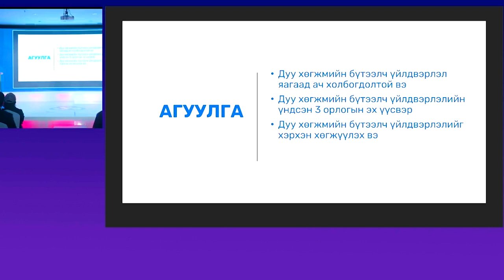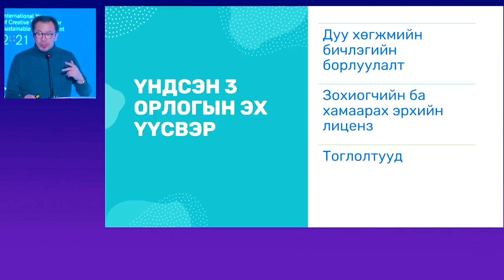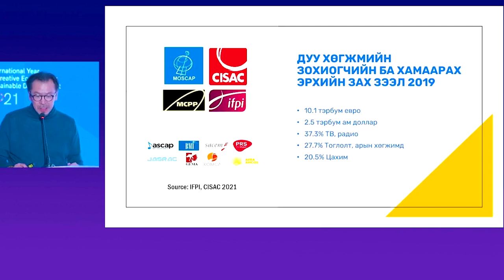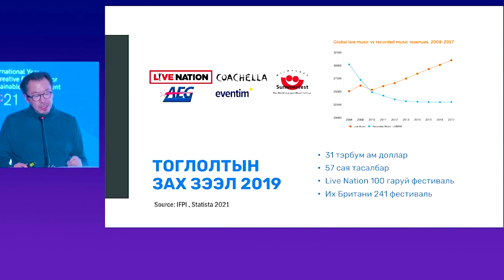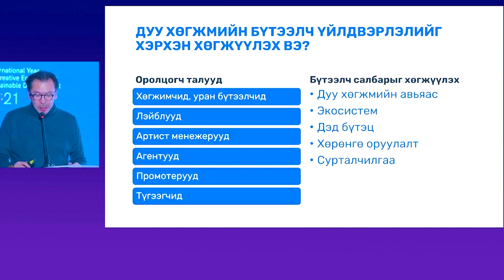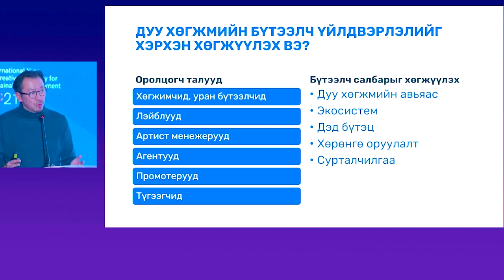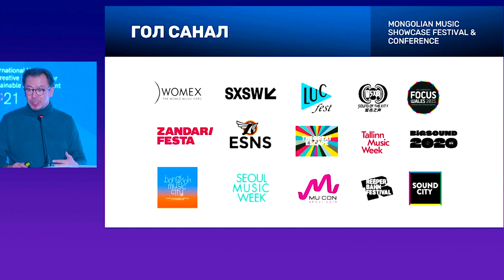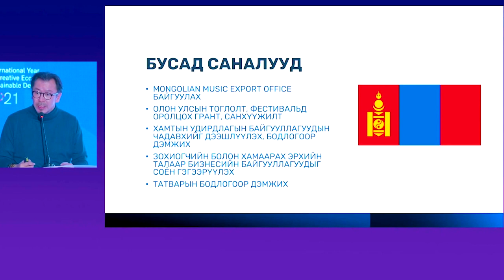"Хөгжмийн бүтээлч үйлдвэрлэлийг хэрхэн хөгжүүлэх вэ?" | Үндсэн илтгэл Ц.Нацагдорж | 2021.11.29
Соёлын Яамнаас санаачилсан "Соёлын Бүтээлч Сар"-ын хүрээнд зохион байгуулсан хөгжмийн салбар олон улсын хуралдаан дээр Плэйтайм наадмын үүсгэн байгуулагч, хөгжмийн хөтөлбөр хариуцсан захирал Ц.Нацагдоржийн тавьсан илтгэл. 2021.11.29.

Main Presentation by Mr. Natsagdorj "George" Tserendorj, the founder and programmer of Playtime Festival, at Music Creative Industry International Panel Discussion co-organized by Ministry of Culture of Mongolia on 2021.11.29 | Cultural Creative Month